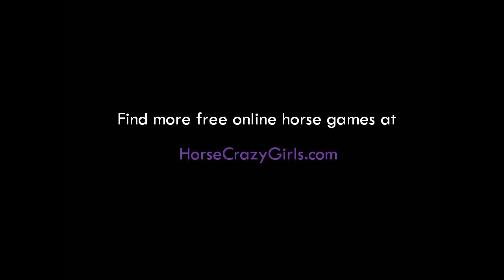Horse Isle 2 Taking Beginner Bird to NarrowTon Clothing Store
Horse Isle 2 is a cool virtual horse game. Here's my video showing how to take Beginner Bird to NarrowTon clothing store.